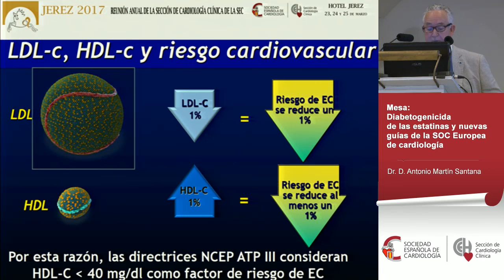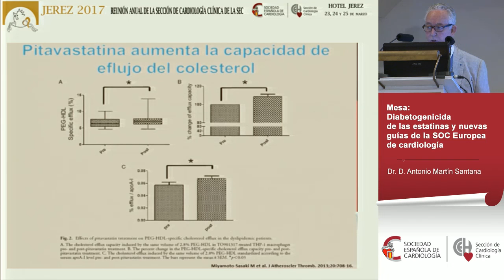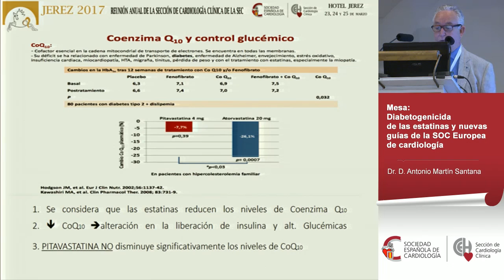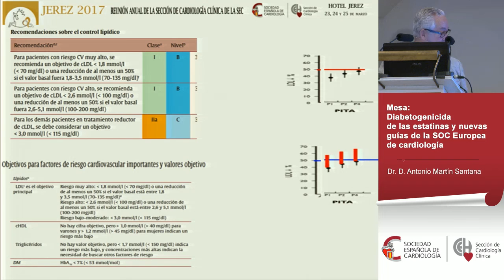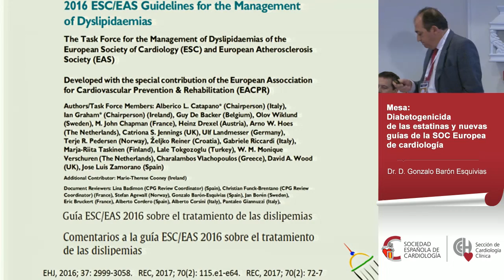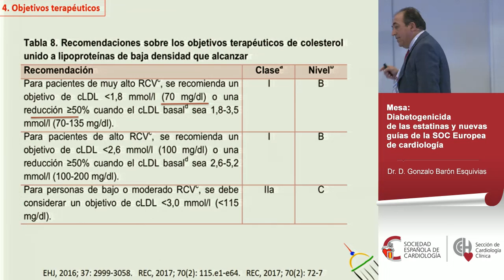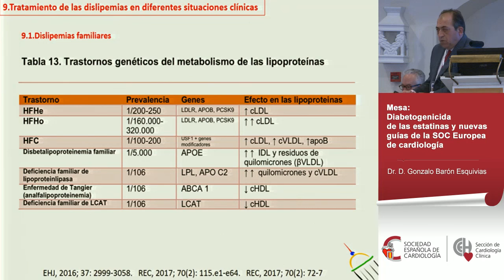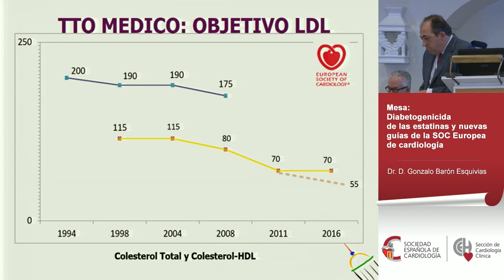Diabetogenicidad de las estatinas y nuevas guías de la SOC Europea de cardiología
Moderador:
Dr. D. Martín Ruiz Ortiz - Servicio de Cardiología. Hospital Reina Sofía. Córdoba

Ponentes:
Dr. D. Antonio Martín Santana - Servicio de Cardiología. Hospital SAS. Jerez de la Frontera. Cádiz. España

Dr. D. Gonzalo Barón Esquivias - Coordinador de Área. Servicio de Cardiología. Hospital Virgen del Rocío. Universidad de Sevilla.

Reunión Anual de la Sección de Cardiología Clínica de la Sociedad Española de Cardiología (Jerez, 23 al 25 de marzo de 2017)